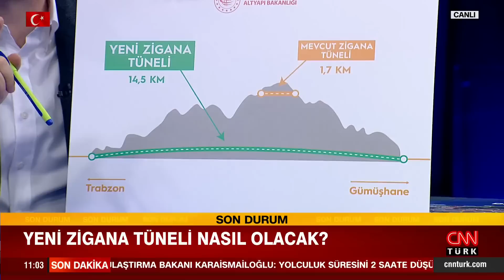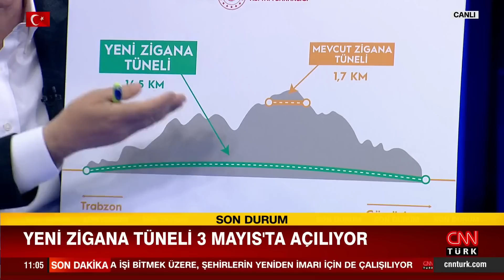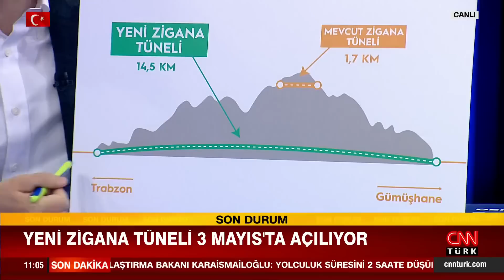Adana'nın yeni köprüsü ne zaman açılıyor? Acil iletişim modelinde yeni adım ne?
Ulaştırma ve Altyapı Bakanı Adil Karaismailoğlu, Hakan Çelik ile Hafta Sonu programında soruları yanıtladı. Bakan Karaismailoğlu İstanbul - Ankara arası süper hızlı trenin 5 içerisinde yapılacağını ifade ederek detayları aktardı. Karaismailoğlu "İstanbul-Ankara arası 80 dakika olacak. Kadıköy'den Kızılay'a 80 dakika sürecek. 350 km hız yapacak. Kolay bir hat değil tabii ki. Çok yüksek teknoloji getiren bir yatırım. Kazmayı vurduğumuzda en fazla 5 yıl içinde bitecek bir proje. Bu işi yapabilecek firmalarla yola çıkacağız. 5 yıl içerisinde bitirmeyi hedefliyoruz. Ulaşımda ülkemize bir level atlatacak." dedi.